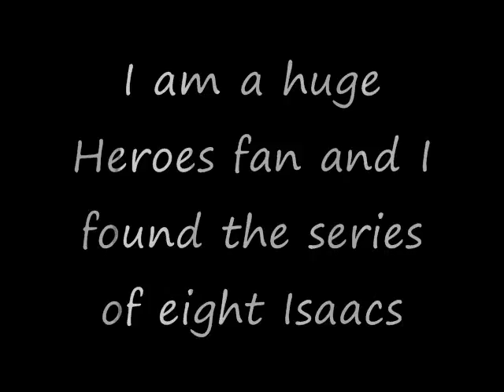Heroes - Isaac's Series of 8 From Season 2!